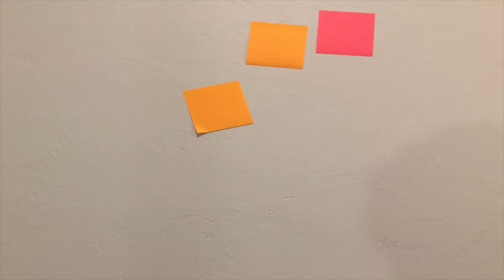See you soon - Sgmaniak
Short song by Sgmaniak

Don't hate I'm just pretending I'm Louis Cole for a second